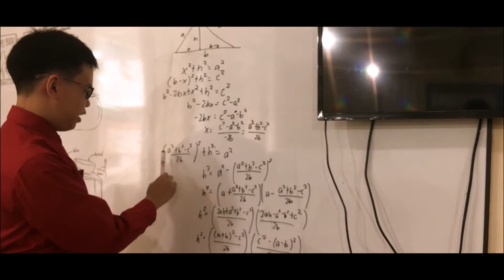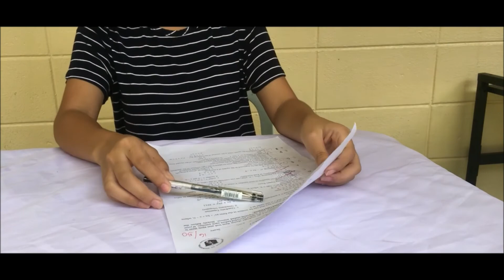BAKIT KA HIRAP SA MATH FILM GROUP 1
Performance of 9 - Euclid s.y. 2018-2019

Inspired by Adobo Studios